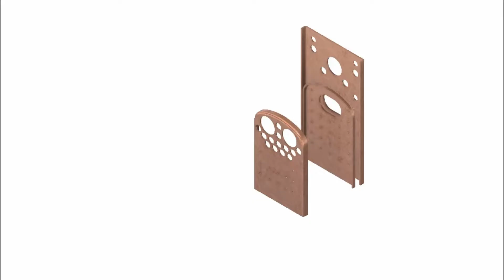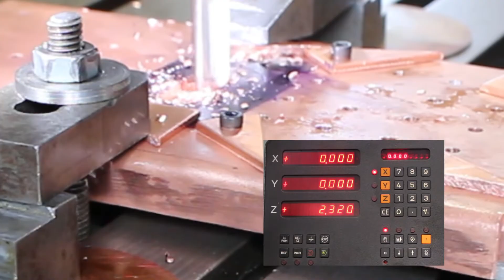LION Miniature Loco Build Part 9- Back plates and Fire Box Wrapper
Lion Locomotive Build in 5" gauge. - In this video I complete the fire box and boiler back plates and make the fire box wrapper.